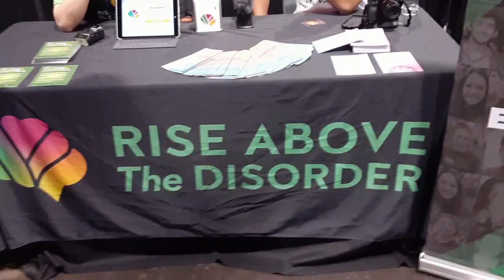Surviving College Pt 2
We tell you how to Survive college with Tutoring and money to improve your situation through grants or loans, health and aid including food,clothes and shelter.

Every Wednesday at 1pm Pacific/4pm Eastern Gaming Fixx Live Frank, guests, and/or hosts discuss everything under the sun about gaming. From Anime to Zork
Thanks for Listening/Watching
Mentions:
Textbooks deep discounted.
Back in the deck.
You can help us out by going to :

Help us upgrade our streaming-
Gaming Fixx is Now on Apple Podcasts!

Countries
Germany
Italy
Japan
Russia
Georgia
England
Africa
Scottland